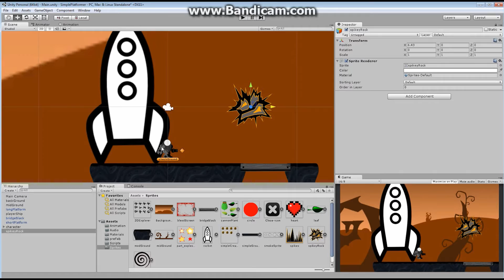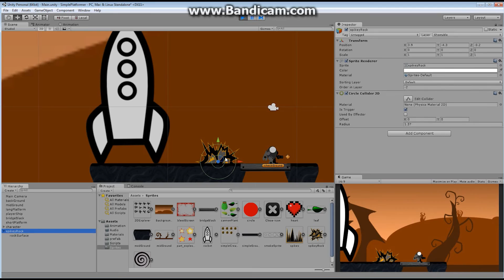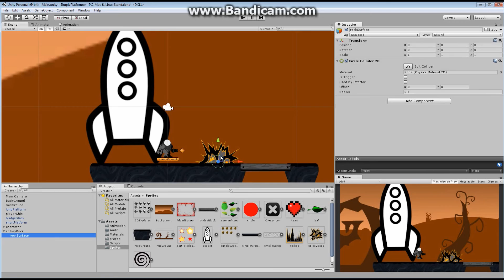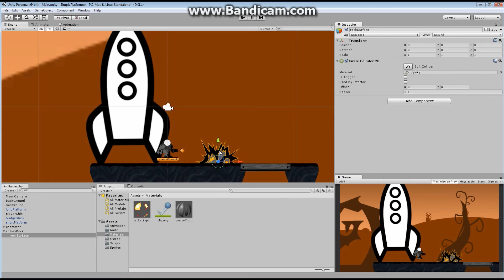2D Prototyping in Unity - Tutorial - Platformer - Our First Enemy (Obstacle)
Hello everyone and welcome to another episode of 2D Prototyping in Unity.  In this episode we create our first obstacle.  Finally something to stop our player.

These videos are a supplement to the course I teach at George Brown College (Game Design department - 2D Prototyping) but can just as easily be used as a stand alone series.

I hope you enjoy this episode.  If you do, let me know with a thumbs up or in the comments.  My plan is to continue to create videos that mirror the college level courses I'm teaching each semester.